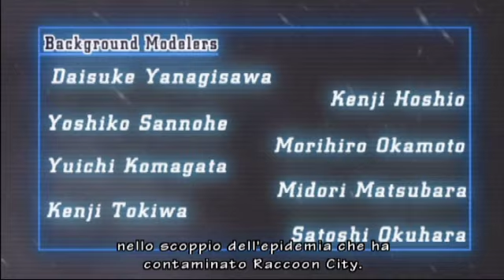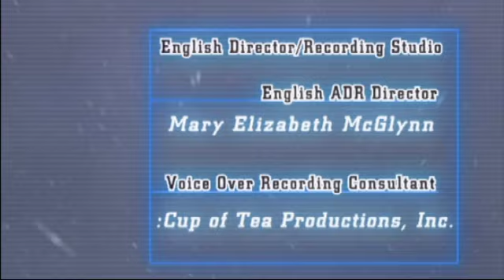Resident Evil: Umbrella Chronicles - Credits